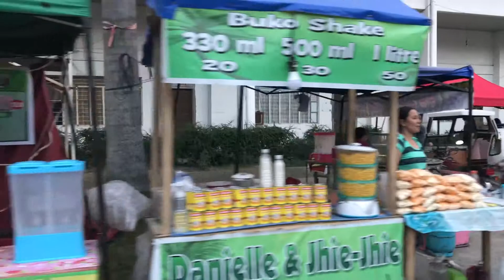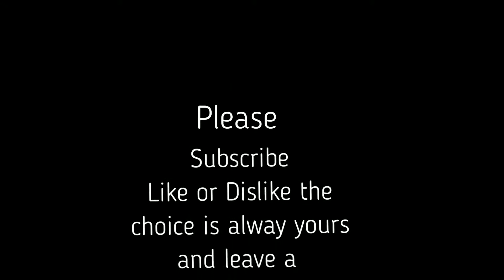Roxas, Isabela - Part 1, Walkabout 2019.04.07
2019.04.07 - Fiesta is coming to Roxas, Isabela so a lot of business are being setup for the visiting population who are about to deluge Roxas. Fiesta is a big event will provide an opportunity to find jobs for revenue to be made by local and external people.